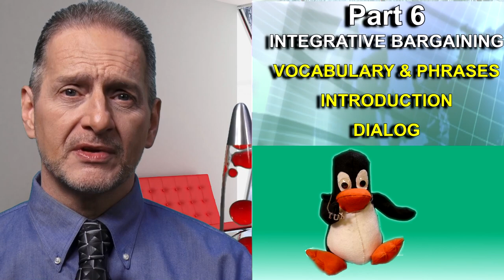Part 6 整合性協商：Integrative Bargaining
2023 Negotiation General Education

            6.1 Integrative Bargaining 整合性協商詞彙 Vocabulary
            6.2 Integrative Bargaining 整合性協商入門 Introduction
            6.3 Integrative Bargaining 整合性協商對話 Dialog

genEd 2023 neg 6 0 open